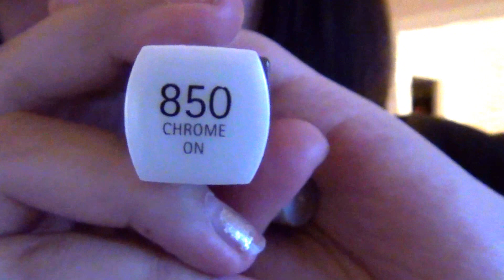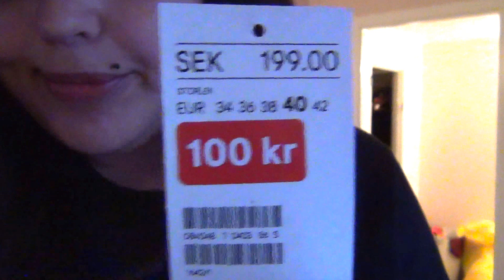Haul - h&m, åhlens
Inspelad i torsdags!
Det blev tyvärr inge Stockholm, då jag ligger hemma i magsjuka..